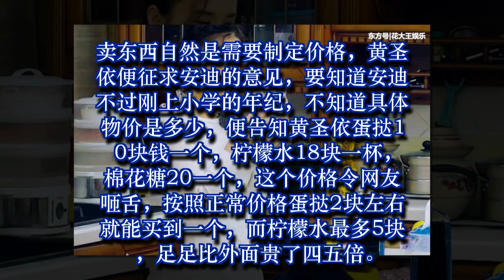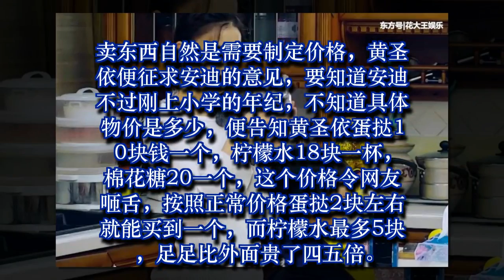黄圣依穿200块的衣服在街头卖18一杯的柠檬水，路人反应意外